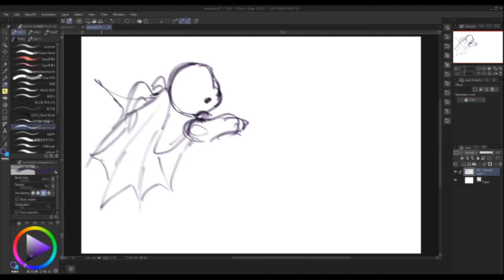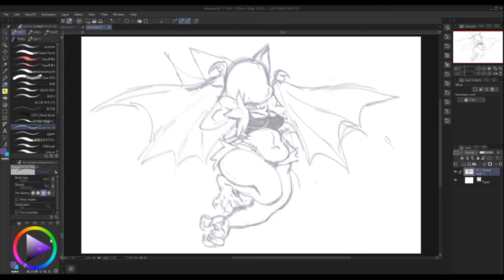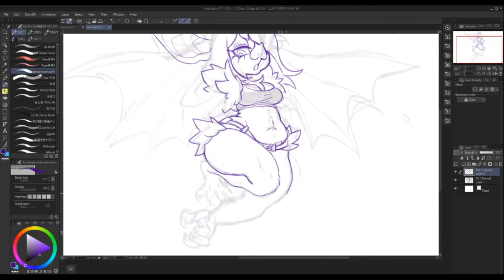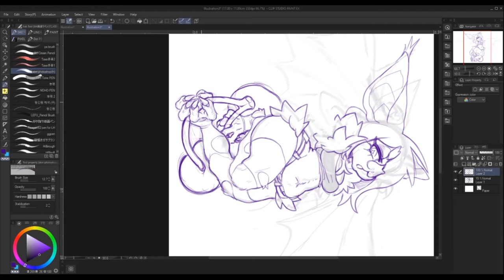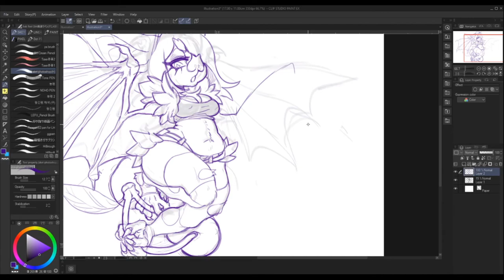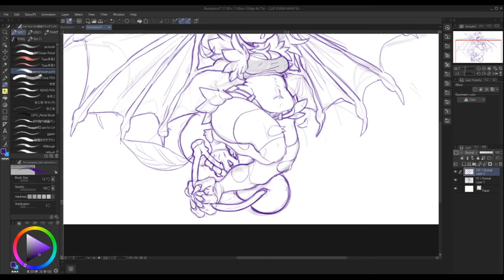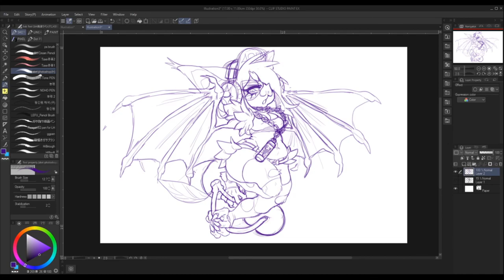Sarita Sketch | SPEEDPAINT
It's been a long while since I made a speedpaint huh! Enjoy this sketch of Sarita I did!